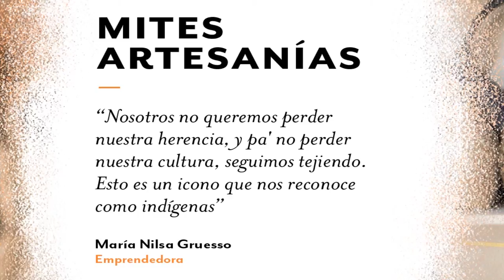Desde La Raíz - Mites Artesanías